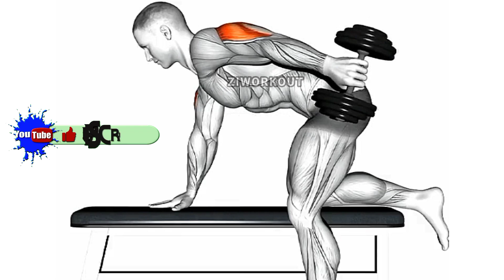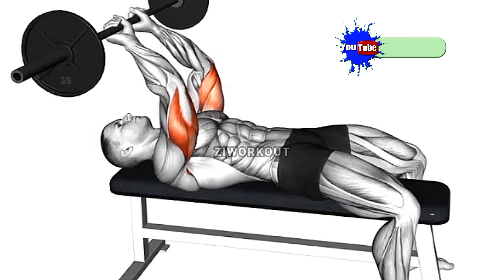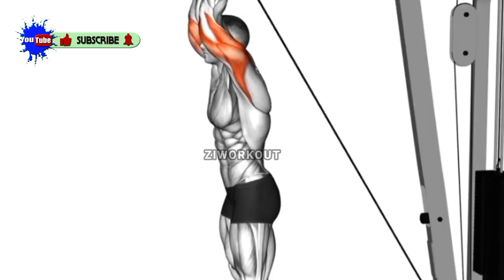Triceps Workout At Gym | 6 Effective Exercises | Workout For Arms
6 Tricep Exercises in This Video!

Your Quarries!

Tricep Workout
Triceps Workout At Gym
Triceps Workout
Best Tricep Workout
Triceps Workout At Home
Tricep Workouts
Best Triceps Workout
Arm Workout
Home Tricep Workout
Triceps Workout At Gym (6 Effective Exercises)
Big Triceps Workout
Tricep Workout At Home
Workout
Tricep Exercises
Triceps
Dumbbell Triceps Workout
Workout For Triceps
Triceps Workout At Gym Cable
Triceps Workout With Dumbbells
Biceps Workout
Triceps Exercises